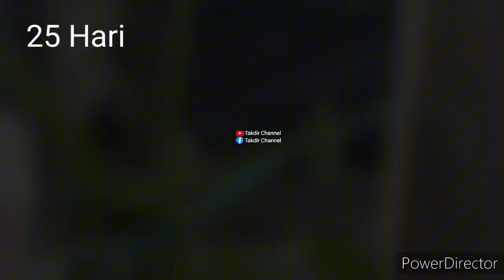Mulai tanam sampai panen, cara mudah menanam gambas dalam polybag di pekarangan rumah